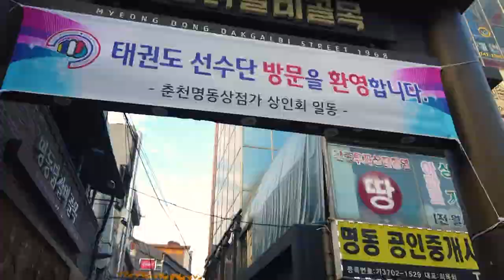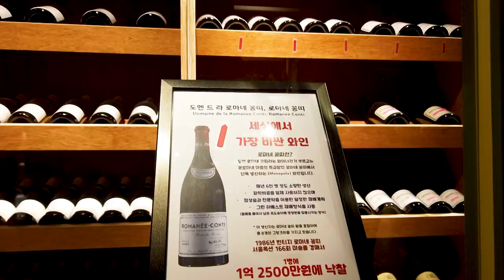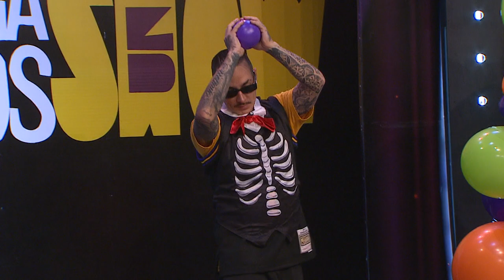Especial Halloween [Hagamos Show] Telemedellín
Kapla Miky 🔴 Estamos ((EN VIVO)) en HagamosUnShow hablando con Kapla y Miky de Hallowwen.

¡Conpectate y participa!